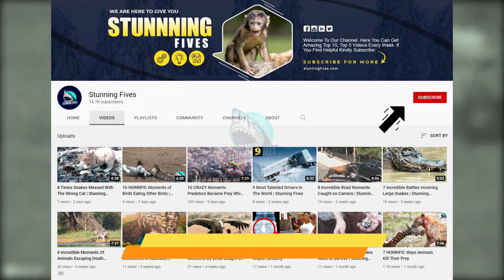Black Mamba - Komodo Dragon and Scorpion Merciless Can Kill The Lion ? Animals Attacks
Brutal Animals That Made a Lion's Face Like This - Last Moments of a Lion

Black Mamba Attack Lion :
Black mambas live in the savannas and rocky hills. The black mamba is one of the deadliest snake in the world. Only two drops of its venom can kill a lion. They bite the lion in its sleep. Killing time is about 20 minutes. They are also among the fastest snakes in the world.

Komodo Dragon Attack Lion :
These reptiles can eat anything. Usually feed on monkeys deer and carrion. Unfortunately they swallow their prey alive without killing it. They use their tails as a whip and these weapons can tear the lion's face. Komodo dragons have shark-like teeth and poisonous venom that can kill a lion within hours of a bite. Most of the time Lions don't want to get close to them.

Scorpion Attack Lion :
While not technically powerful, the power of its venom is stronger than almost any animal. With its lightning-fast sting, the death hunter is famous for being. When stung, victims typically experience nausea, heart problems, skin discoloration, and in more severe cases, heart attack and sudden contractions... Scorpions can produce 100 grams of venom monthly. Three liters of poison can be sold in international markets for $29 million. If lion is weak, it will die within 24 hours of taking the scorpion poison.